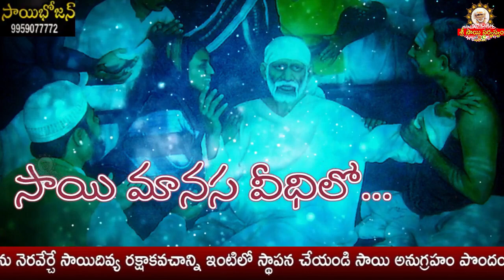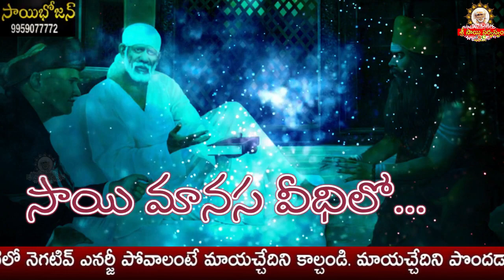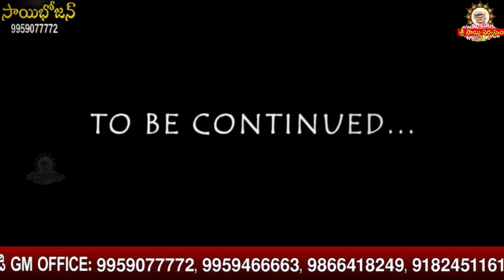Sai Manasa Vedhilo - 762 I Shiridi Sai baba Life Story I సాయి మానస వీధిలో